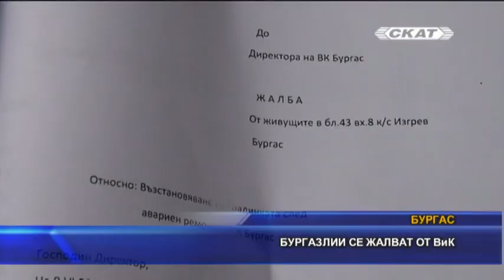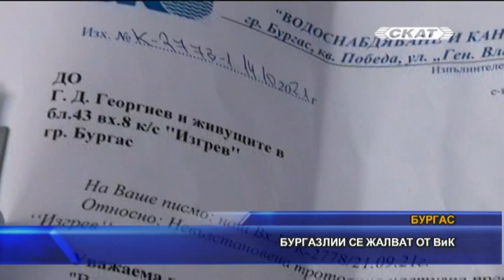Бургазлии се жалват от ВиК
На 8 юни ремотна бригада на ВиК – Бургас е отстранила авария по водопроводната мрежа в близост до вход 8 на блок 43 в жк „Изгрев“. За целта служителите на държавното дружество са разкопали градинката пред входа, изкъртили няколко плочки и оставили след себе си всичко ето така. Вече повече от шест месеца жителите там настояват ВиК да си довърши работата, но действията им засега нямат успех.
В телевизия СКАТ сме показвали многократно подобни случаи. Практика е ВиК – Бургас да оставя след себе си неотстранени щети по инфраструктурата след ремонти и няма сила, която да ги застави да бъдат почтени към хората, които си плащат прескъпо за водата. Вината не е наша, оправдаха се по телефона от ВиК. Дружеството имало сключен договор с фирма „Автомагистрали – Шумен“, която уж трябвало да извършва ремонтите след ВиК, но не си изпълнявала ангажиментите, бе лаконичният коментар на дружеството.